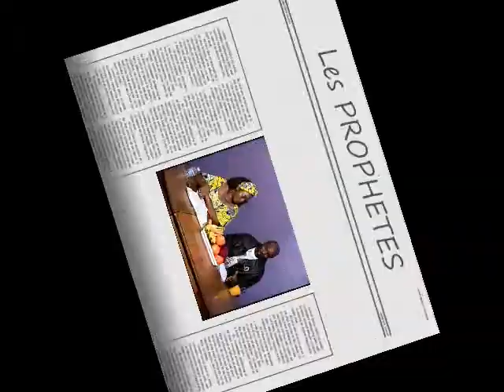16/29 PROPHETE Mosakoli Mbikudi na Misala ya mbongo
Ba prophetes bazali penza tikino mokolo ya lelo oyo?